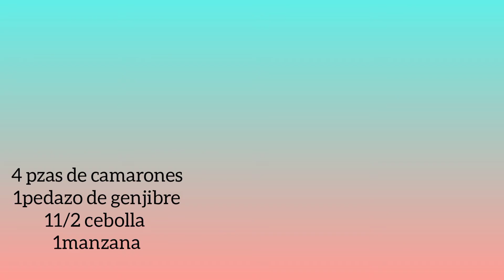Como preparar la pasta o salsa para Kimchi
preparamos la salsa o pasta para hacer kimchi
explicacion en español
ingredientes basicos